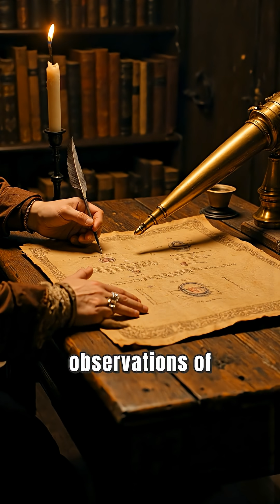Galileo's Moons: A New View of the Cosmos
On January 7, 1610, Galileo Galilei observed Jupiter's four largest moons, marking a pivotal moment in astronomy. This discovery challenged the Earth-centered Ptolemaic view and supported Copernicus's heliocentric theory, showing that celestial bodies can have their own systems. The implications were profound, leading to the birth of modern observational astronomy and conflicts with the Church, ultimately reshaping humanity's understanding of its place in the universe.